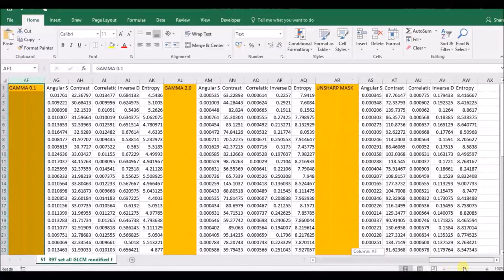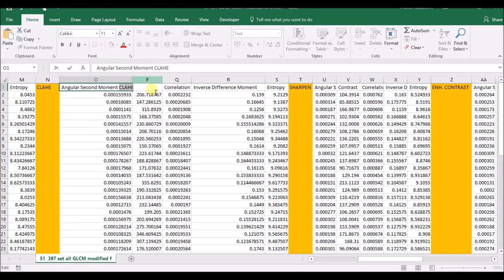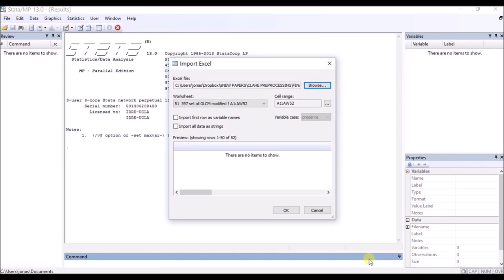ERROR WITH VARIABLE NAMES in STATA, import of EXCEL and TEXT data sheets